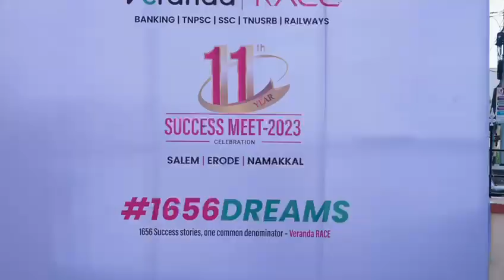Success Meet | Salem| Veranda race